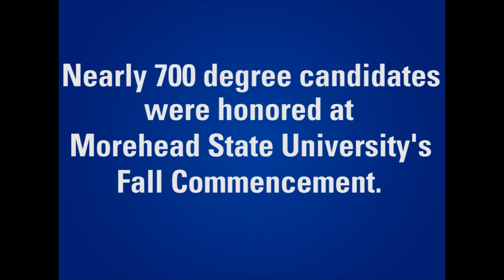Fall Commencement Highlights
Nearly 700 degree candidates were recognized at Morehead State University's 2011 Fall Commencement at Johnson Arena.